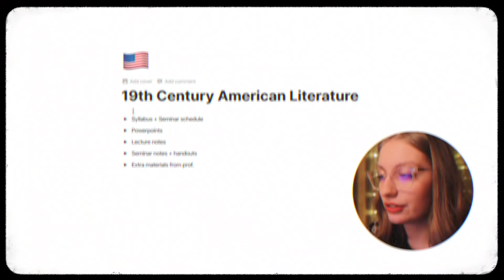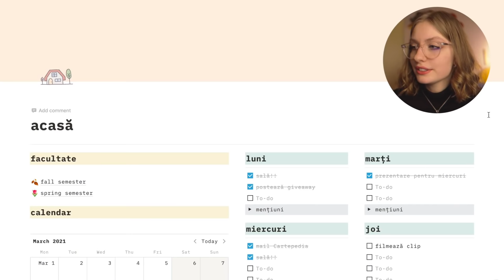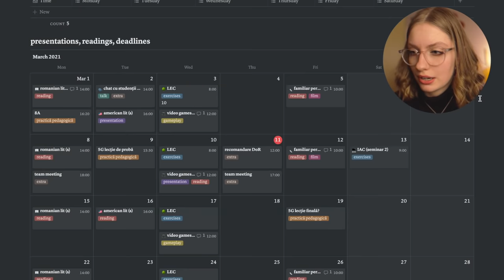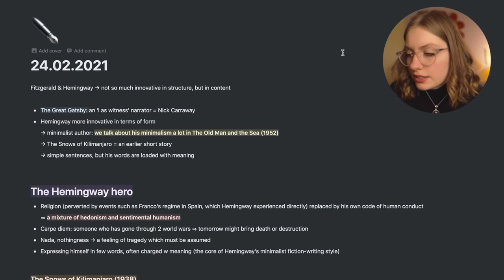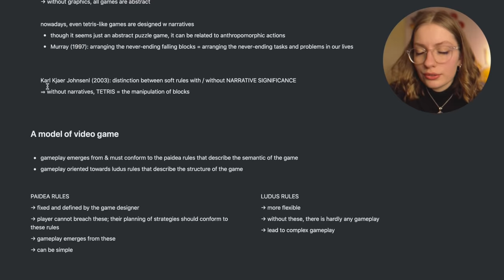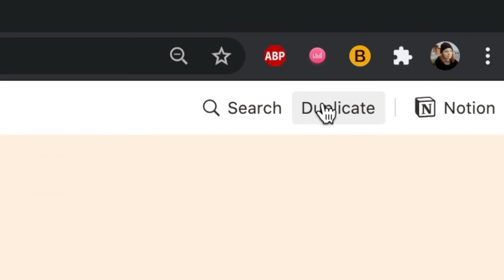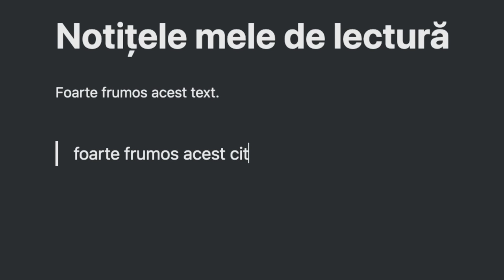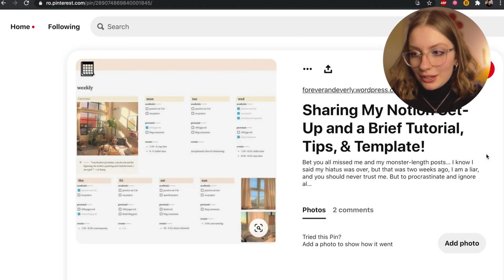cum iau notițe estetice & organizate pe laptop! 💻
v-am promis mai demult un template pentru Notion, aplicația pe care eu o folosesc să iau notițe la cursuri și să îmi organizez, practic, întreaga mea viață de student. poți să îl descarci de aici

⚠️ îți recomand să nu încarci în Notion informații sensibile și date cu caracter personal (parole, informații legate de contul bancar, documente private ș.a.). datele tale din Notion NU sunt securizate cu criptare end-to-end. un video concis și informativ pe tema asta, aici

🔗 r e s u r s e

câți ani ai?
21

unde ești studentă?
la Facultatea de Limbi și Literaturi Străine, Universitatea din București (anul III)

din ce oraș ești?
din Oradea, dar am făcut liceul în București

cu ce program îți editezi clipurile?

ce cameră folosești?

cu ce microfon înregistrezi sunetul?

ce fel de Kindle ai?

🎶 m u z i c ă

*orice comandă pe care o plasezi prin aceste linkuri îmi va direcționa o mică parte din sumă. mulțumesc că alegi să mă susții! 😌